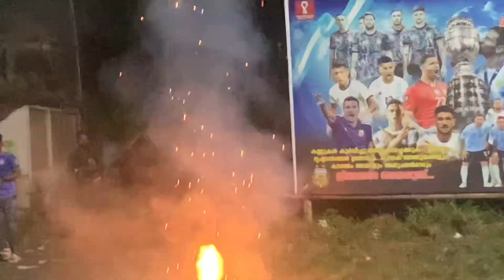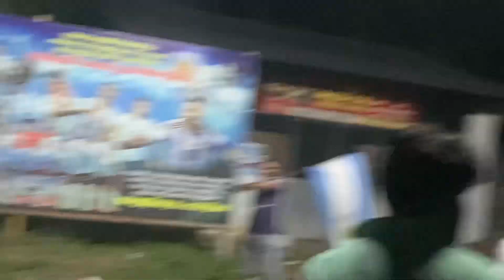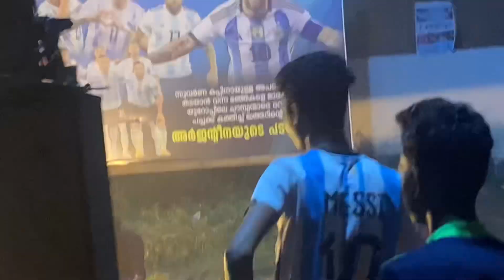അങ്ങനെ വേൾഡ് കപ്പ് അർജന്റീന കൊണ്ട് പോയി ⚽️⚽️🥇